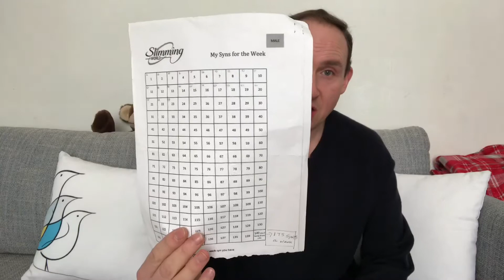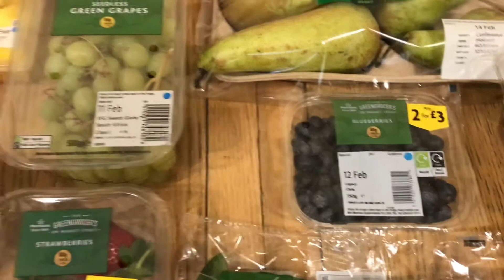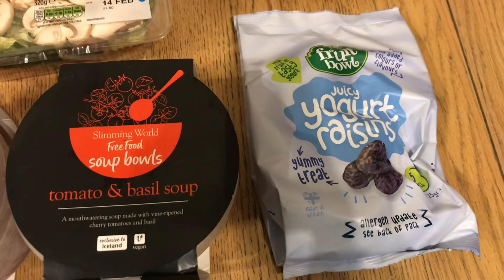SlimmingWorld Shopping Haul 11.02.21